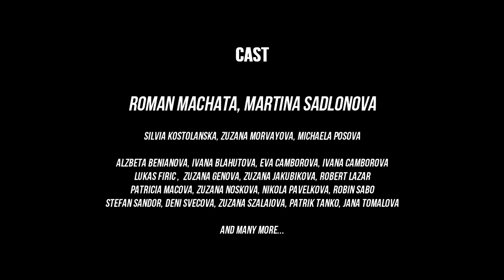Mairee & Robert Burian - Boombap (Official Full Video)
“Boombap”, is the brand new single by Slovakian DJ/Producer duo Mairee & Robert Burian. These boys headline major festivals and do numerous weekly shows, with a hunger for performing and playing out their deadly weapons.

Be ready for a new movement, as Mairee & Robert use their unique gift for igniting the dance-floor, with their electro-progressive leads and drums.